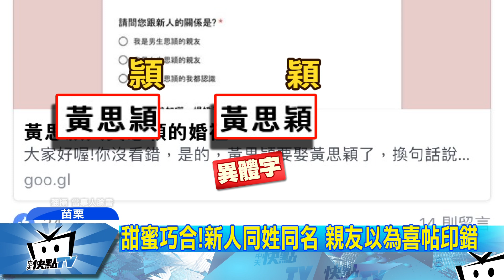20170820中天新聞 狂！新郎新娘都叫「黃思穎」同名同姓送作堆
苗栗縣消防局新婚的消防隊員，申請結婚補助，但檢附結婚證書登記的新娘是黃思穎，而新郎名字竟然也是黃思穎，兩人同姓同名，讓承辦人員一頭霧水，但仔細一看，新郎黃思穎的字下面是示，新娘則是禾，原來這兩個字是異體字，只是寫法略微不同，親友拿到喜帖還以為印錯了，同姓同名結婚也讓這段聯姻傳為佳話。